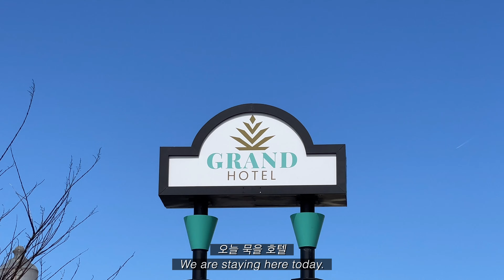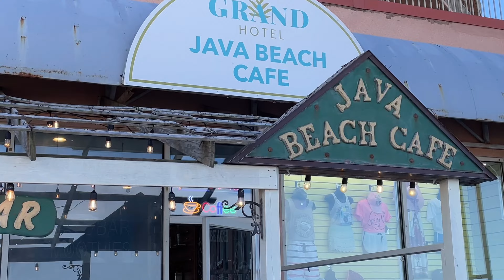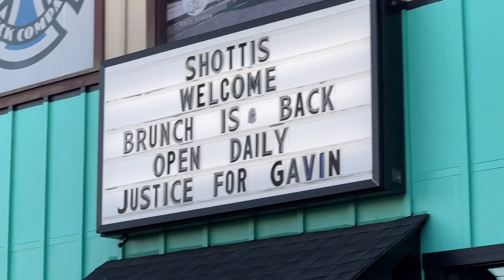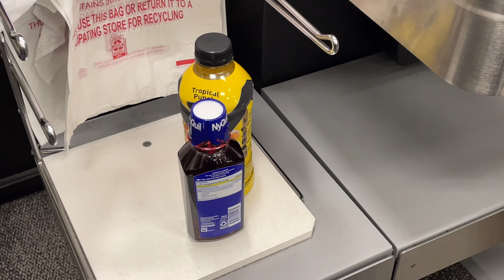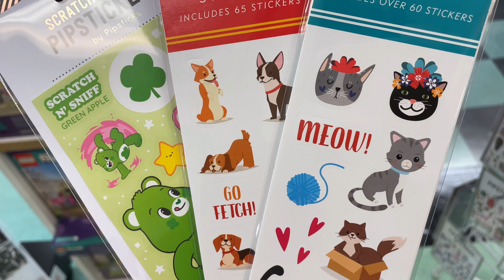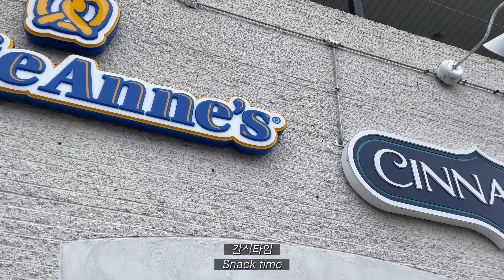사람 한 명도 없는 미국 해변가에서 재밌게 노는 법 | 프로슈토피자, 독립서점, 건강주스, 베트남쌀국수